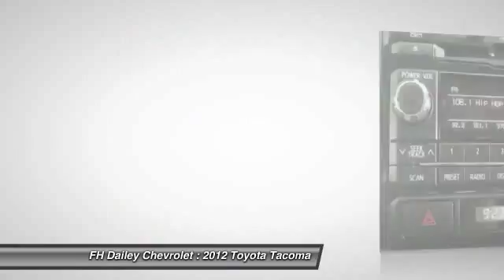2012 Toyota Tacoma FH Dailey Chevrolet - Bay Area - San Leandro CA 744R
2012 Toyota Tacoma  - Stock#: 744R - VIN#: 5TFLU4EN6CX039796

Check out this 2012 Toyota Tacoma.   Visit either of our two locations: Contact the dealership today.